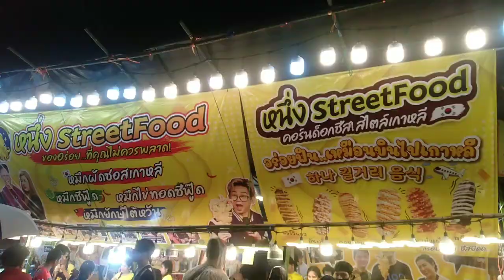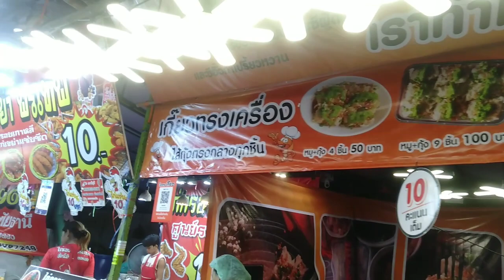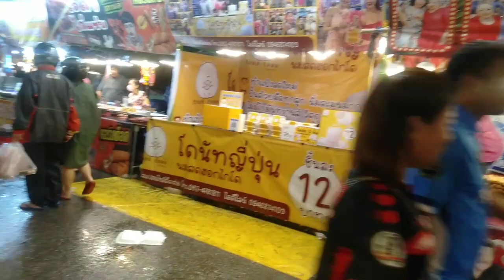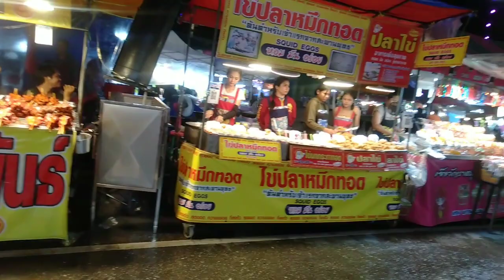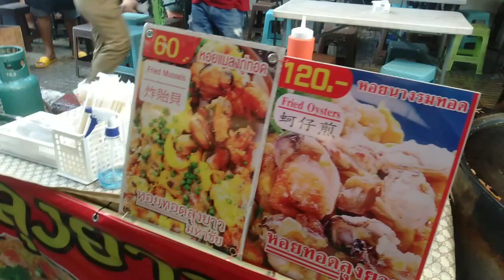งานนมัสการองค์พระสมุทรเจดีย์2566สาระพัดอาหารหลากหลายนาๆชนิด